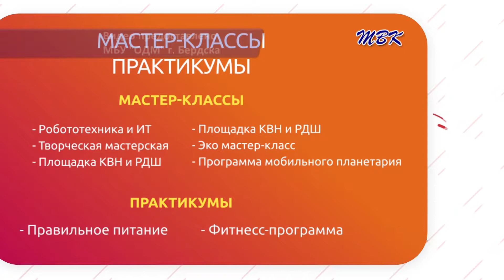В Бердске состоится областная молодёжная акция «Навстречу завтра»